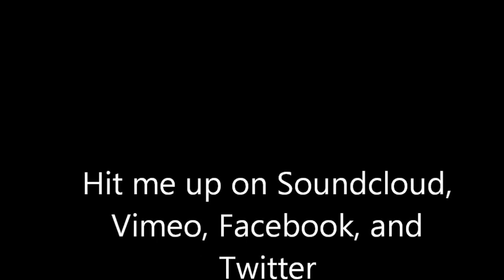Poncho Blazin Atm - Do You Feel Dead freestyle video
On behalf of Digital Records, Dawg Productions, and WGE (The world Global Express), this is Poncho's "Do You Feel Dead freestyle" off of my 7th mixtape called "Life Over Death". Enjoy and keep blazin.